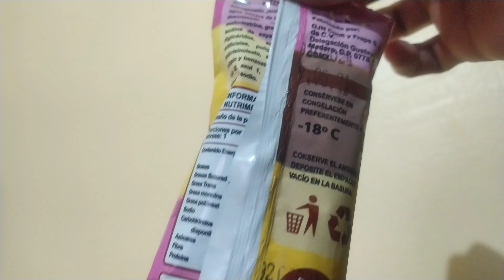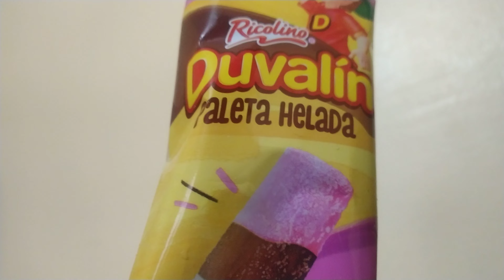Duvalin Paleta Congelada Ricolino (Helado de Duvalin) Reseña y Opinión